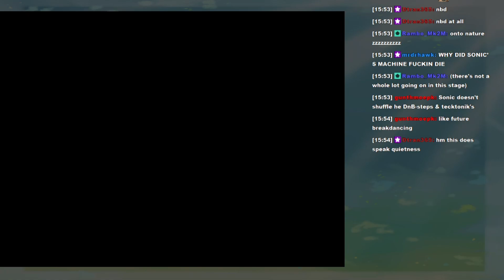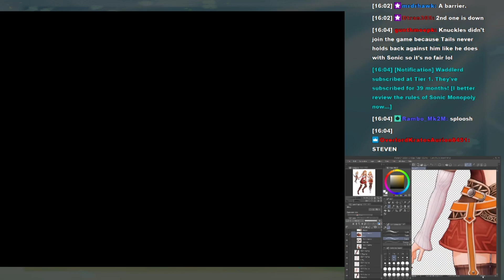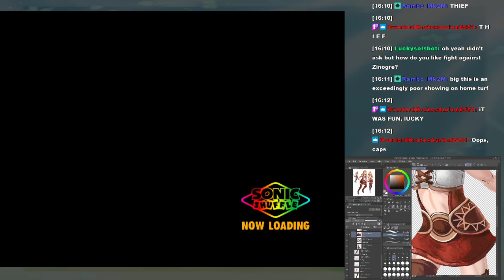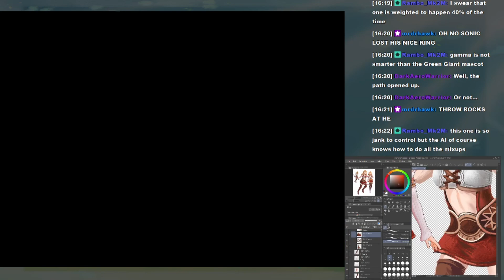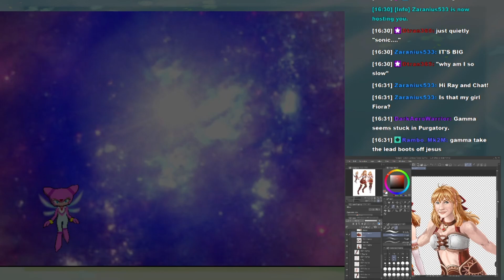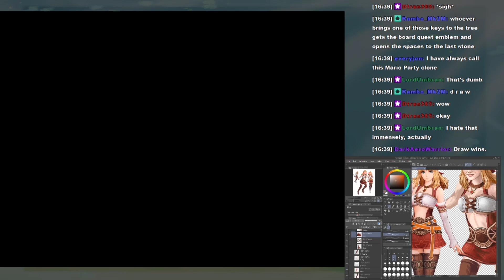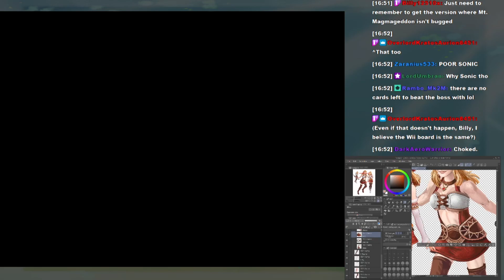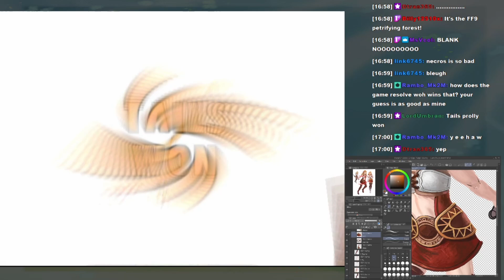Sonic Shuffle Plays as MK404 Draws | Nature Zone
Big the Cat goes out for a nature walk when it all comes alive to stop him.